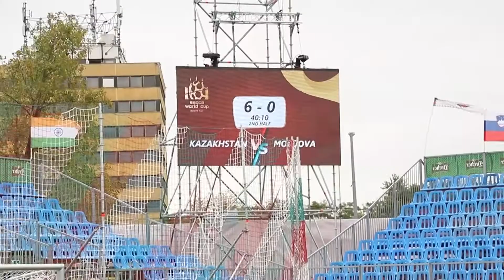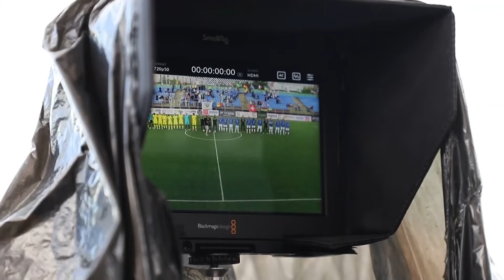Бразилия - чемпион мира по сокке, приднестровские игроки в топ-16